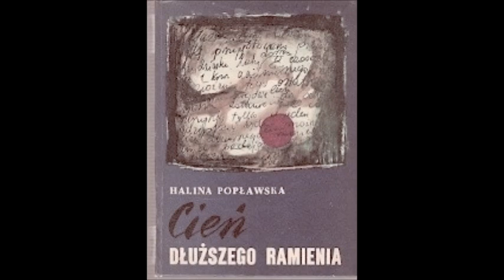"Cień dłuższego ramienia" - H. Popławska (1968) - stary audiobook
"Cień dłuższego ramienia" - powieść Haliny Popławskiej (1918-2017) z 1968 roku. Opowieść historyczna dla młodzieży i dorosłych. Czyta Piotr Rowiński.

O powieści
Broniś Mączyński, początkujący bibliotekarz, natrafia na tajemnicze zapiski...

Na starym kanale książka została zamieszczona 20 stycznia 2018.